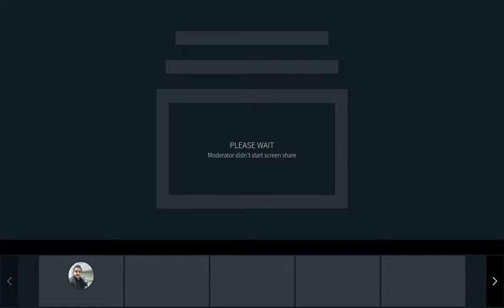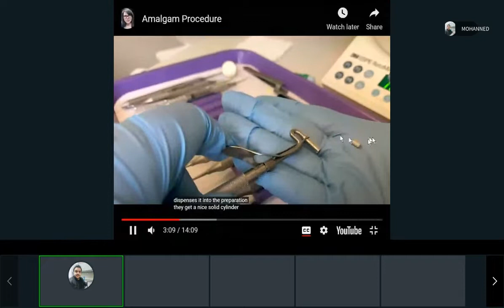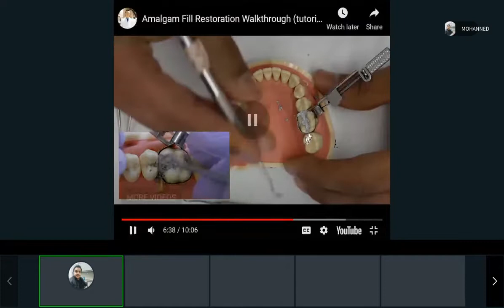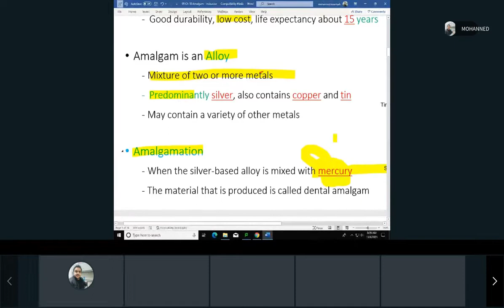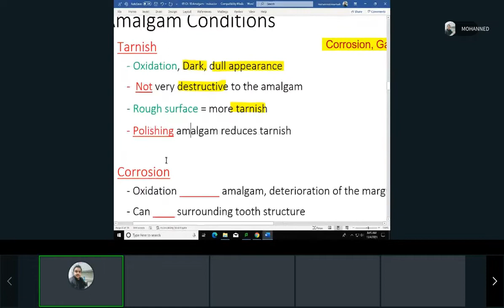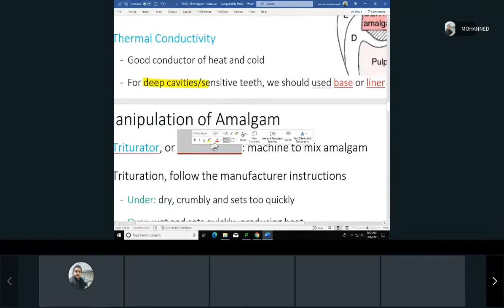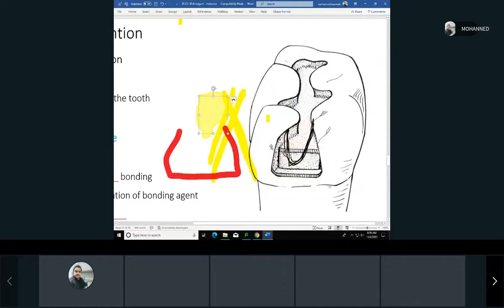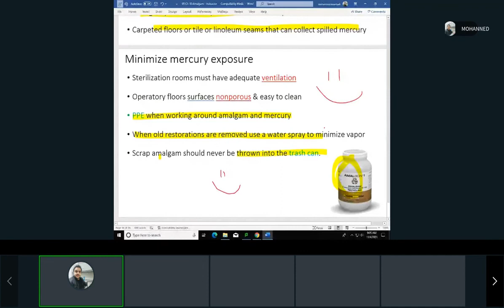1401 05 Ch 10 Amalgam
Lecture recorded for a Dental Assisting class
These recordings might contain outdated information and have not been reviewed

The main textbook used for this class was
W. Stephan Eakle & Carol Hatrick / Dental Materials: Clinical Applications for Dental Assistants and Dental Hygienists / Elsevier 2020 / Ed 4th / ISBN: 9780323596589